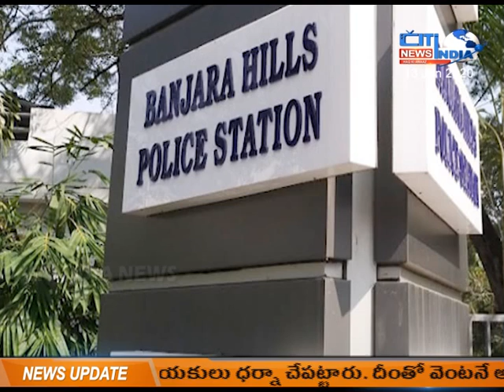AINA-E-DECCAN||13-06-2020||CITINDIA NEWS HYD